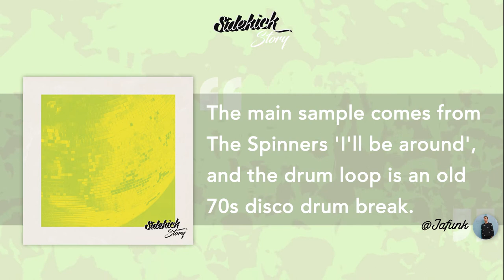Sidekick Story - Jafunk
A good & funky thursday with @Jafunk, in SidekickStory ☕

♨️ NEW ♨️
Discover our main Playlist "Sidekick Story"